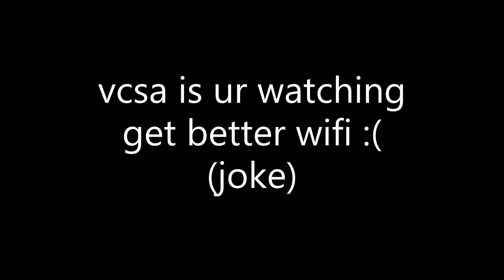Joining Army VC when they are doing patrol in Roblox Vietnam War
(yt pls dont ban me)
I wanted to do this video because:
1.) it was funny listening to their vc
2.) i don't want the same "whyangle crying because game is broken and devs should be deleted" content lol
3.) it was fun doing this, might do more in future :D